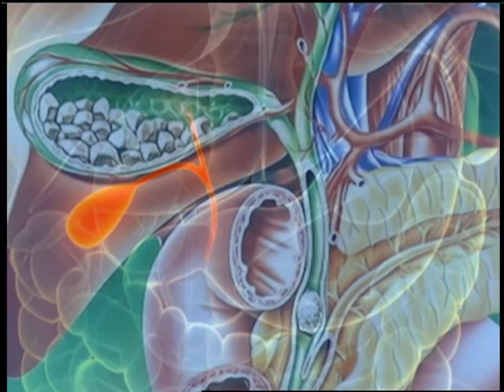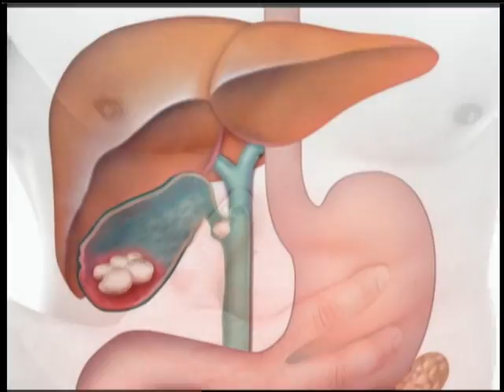Здорові будемо (21.02.17)